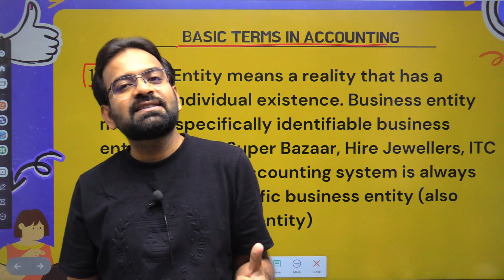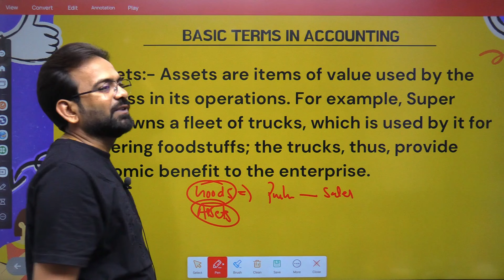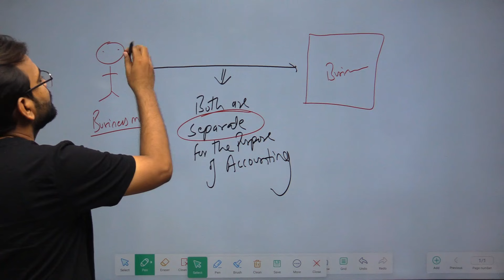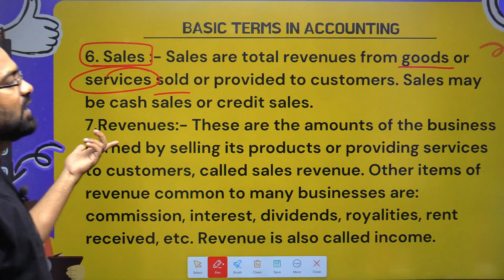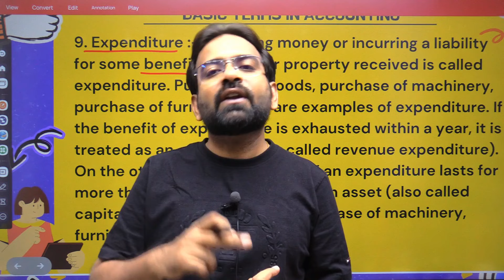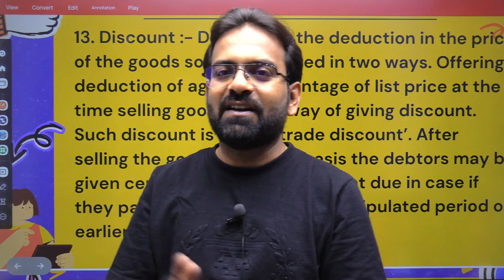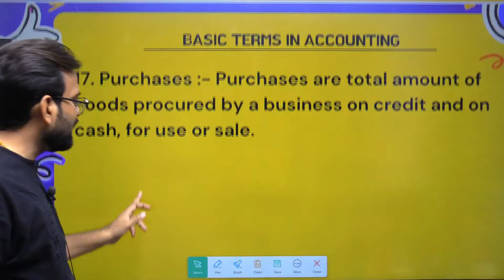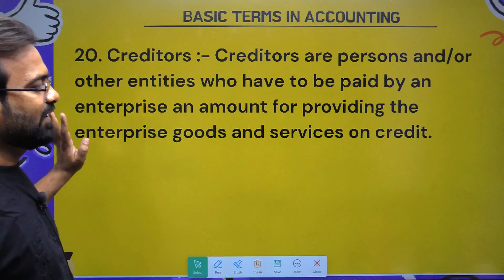Financial Accounting Chapter-1| Terms of Accounting | BCom/BBA 1st Year | CWG for BCOM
Welcome to the CWG for BCOM channel! In this video, we dive into the fundamentals of financial accounting, focusing on Chapter 1 part-2 Terms of accounting: Introduction to Accounting. This lesson is tailored for first-year BCom and BBA students, providing a comprehensive overview of the key concepts and principles that form the foundation of accounting.

1. **Definition of Accounting**: Understand what accounting is and its importance in the business world.
2. **Objectives of Accounting**: Learn the primary goals of accounting, including the recording, classifying, and summarizing of financial transactions.
3. **Branches of Accounting**: Explore the various branches such as financial accounting, management accounting, and cost accounting.
4. **Users of Accounting Information**: Identify the internal and external users who rely on accounting information for decision-making.
5. **Basic Accounting Terms**: Familiarize yourself with essential accounting terminology like assets, liabilities, equity, revenue, and expenses.
6. **Accounting Principles and Concepts**: Grasp the fundamental principles and concepts that guide accounting practices, such as the going concern concept, accrual basis, and matching principle.

💬 **Feedback and Queries:**

We value your feedback! Drop your comments below if you have any questions or suggestions. We are here to help you succeed in your studies.

**Happy Learning!**

**About CWG for BCOM:**
CWG for BCOM is dedicated to providing high-quality educational content for commerce students. Our mission is to simplify complex concepts and help you excel in your academic journey.